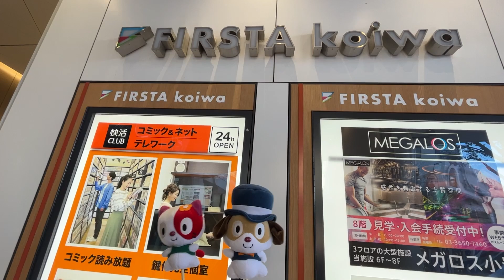『KOITTO TERRACE』ってどんな場所？ Vol.1 シャポーちゃんポポちゃんの「江戸川探訪」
ショッピングセンター「シャポー」のキャラクター・シャポーちゃんとポポちゃんが登場する動画🎥

シャポーちゃんとポポちゃんが江戸川区内をお散歩♪
JR小岩駅南口にある『KOITTO TERRACE』に行ってきました🐶🐱

ここって、どんな場所!?

💁『コイットテラス』
●住所
江戸川区南小岩7-24-20
●TEL

◆シャポー小岩のプレオープンに行ってみた！【3月30日リニューアルオープン】